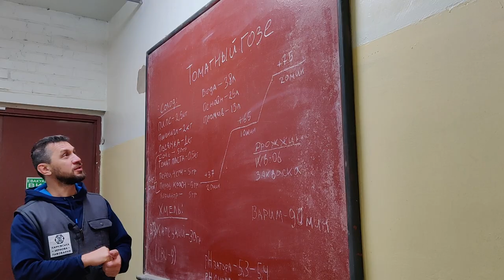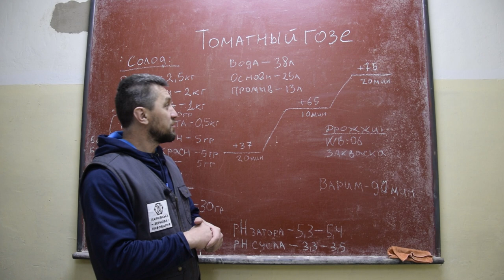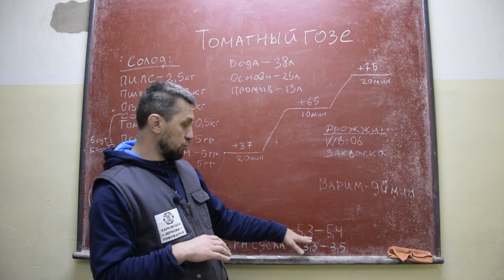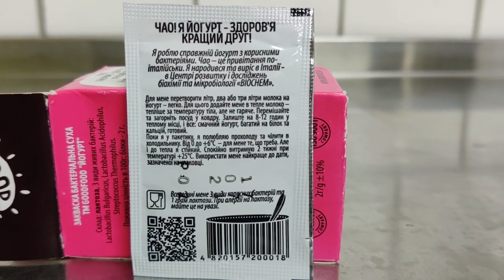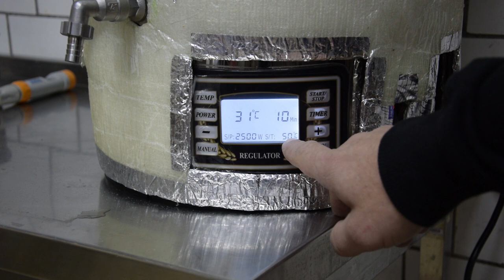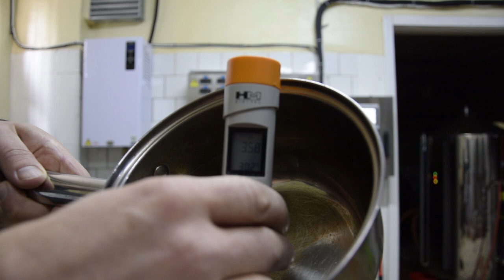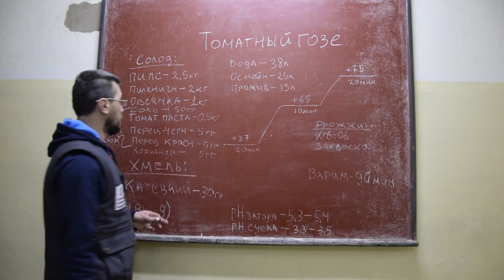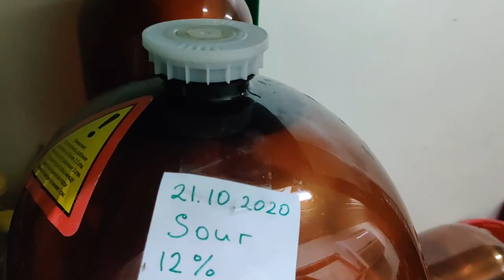Томатный гозе. Делаем по технологии kettle sour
Друзья, вот и пришла пора сделать кислое пиво. Мой выбор пал на неоднозначный сорт гозе. И не просто гозе, а томатный гозе с перцем.Так что приглашаю посмотреть мой эксперимент. Ну и конечно же кто захочет повторить, то рецепт будет ниже по ссылке.Тайм-коды:
"00:49 Разбор рецепта
"07:06 Процесс приготовления
"19:14 Дегустация

Тут можно заказать и попробовать все наши сорта пива, а так же приобрести брендированные сувениры